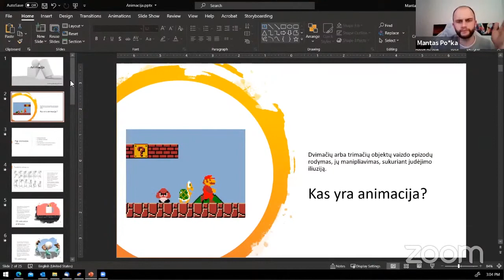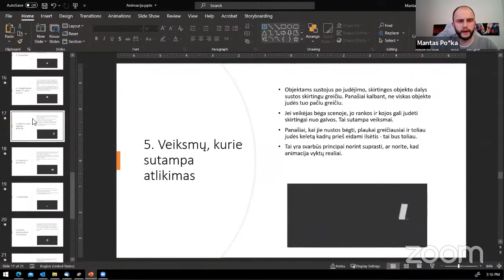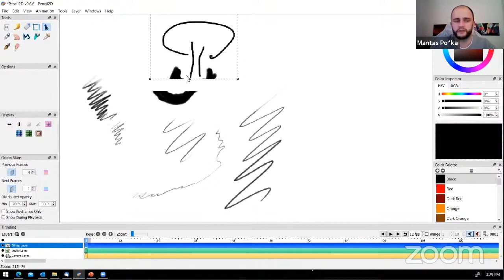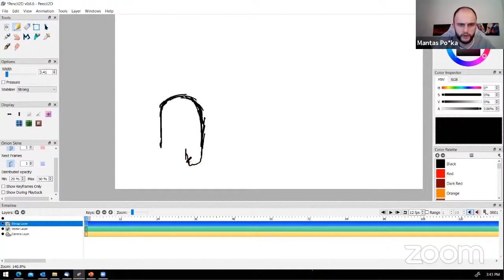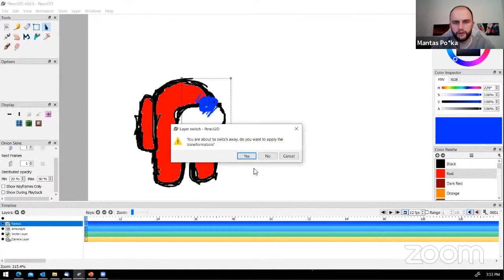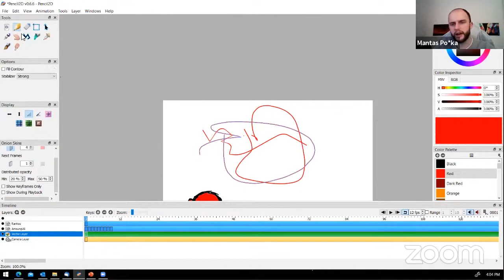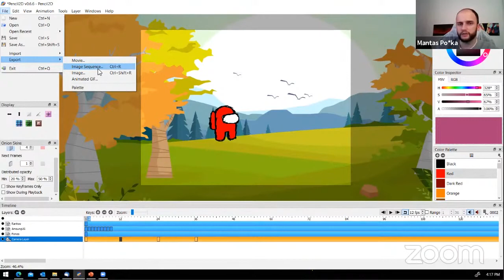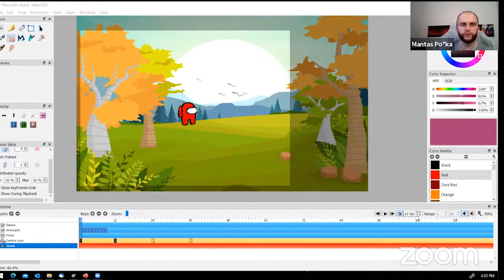Respublikinio konkurso "Animuoju lietuvišką pasaką-2021" 1 dalis